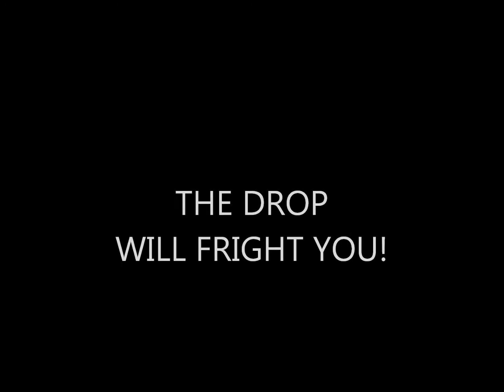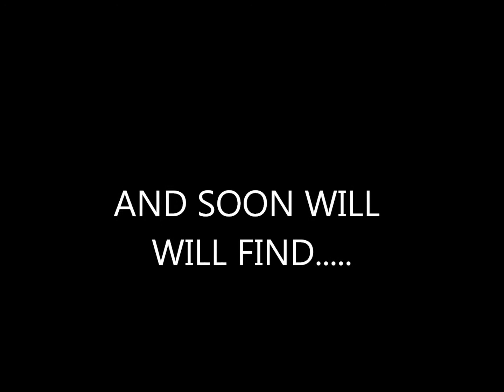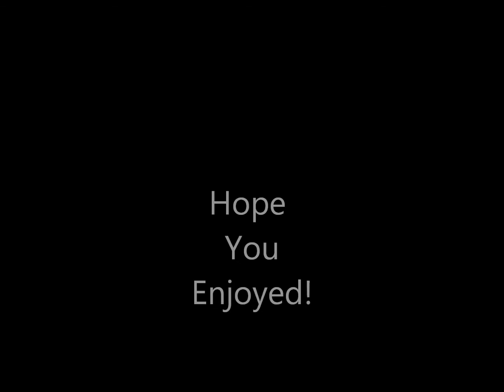LukeEIAS Adventure Map Trailer 1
Music End Of The Worls By:TheMusicFlowChannel